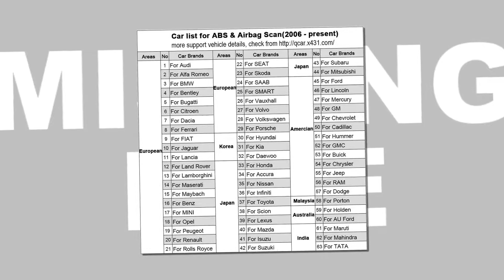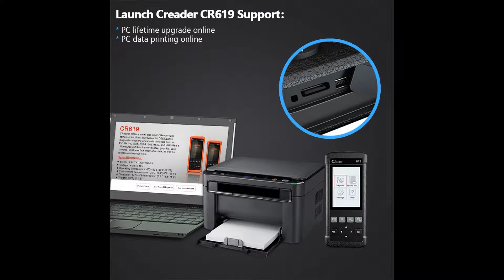Launch OBD2 Scanner CR619 Engine ABS SRS O2 Sensor Monitoring Creader Tool ODB2 Car Diangostic Tool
Cheap Code Readers &amp; Scan Tools, Buy Directly from China Suppliers:Launch OBD2 Scanner CR619 Engine ABS SRS O2 Sensor Monitoring Creader Tool ODB2 Car Diangostic Tool OBD 2 Automotive Scanner

Launch OBD2 Scanner CR619 Engine ABS SRS O2 Sensor Monitoring Creader Tool ODB2 Car Diangostic Tool OBD 2 Automotive Scanner